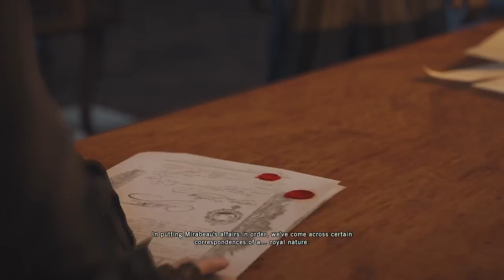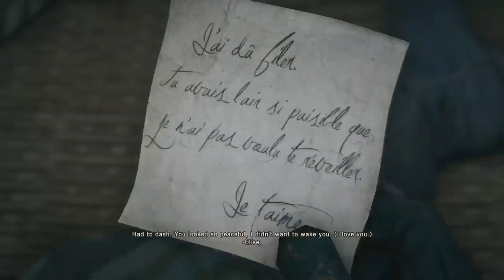Napoleon Bonaparte Blows the WALL